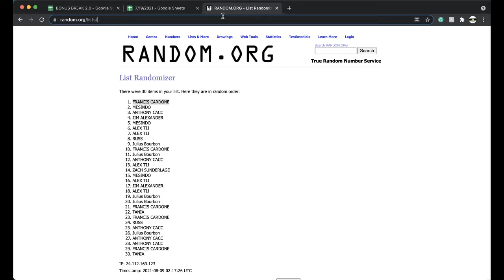PYD BREAK 8/8 | 2021 GOLD RUSH AUTOGRAPHED NFL FOOTBALL MINI HELMET LIVE BOX BREAK